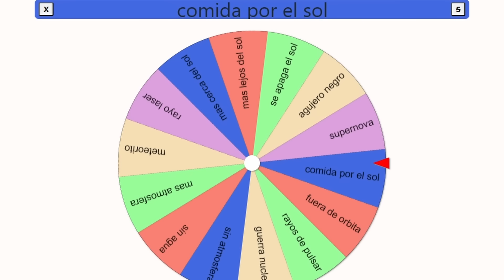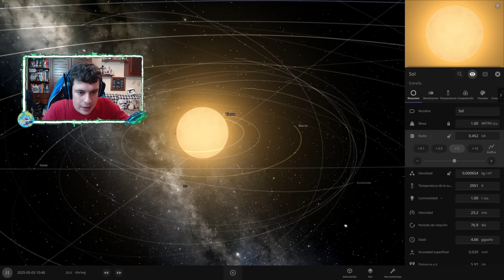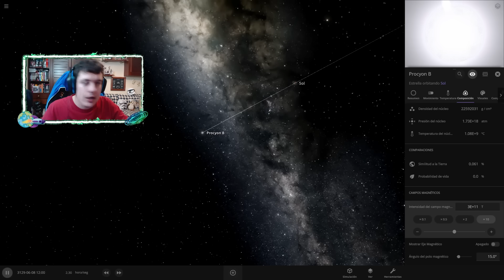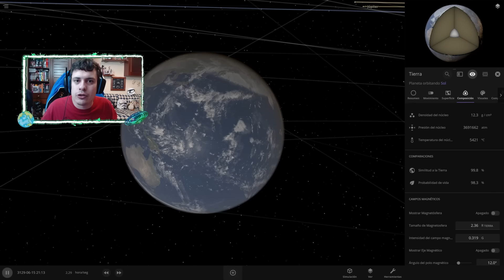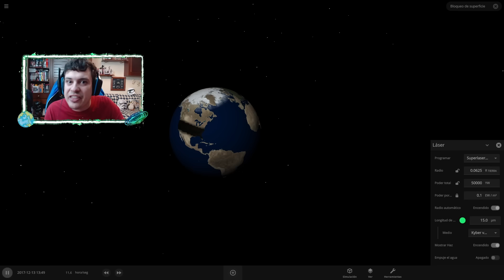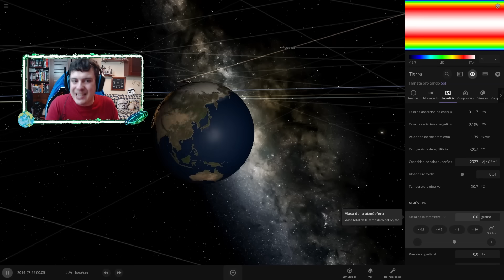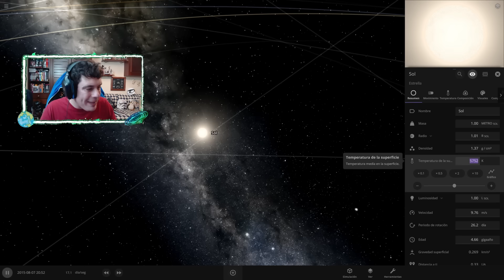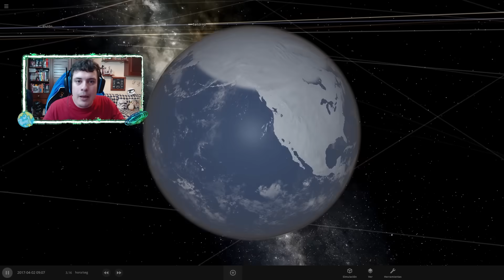CREO 5 APOCALIPSIS (Reales) en la TIERRA 🔥 | Universe Sandbox 2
En el video de hoy voy a destruir la Tierra utilizando distintos finales alternativos para nuestro planeta, todos ellos reales.

El simulador que utilizaremos para recrearlos todos es Universe Sandbox 2